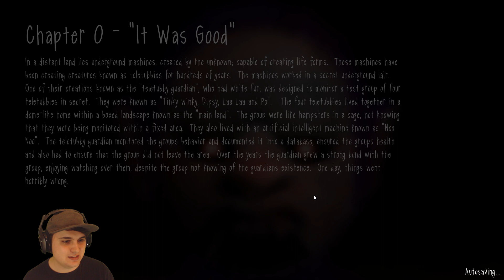THIS AINT NO CHILDRENS SHOW!! TOO SCARY & FUNNY TO LIVE!! | Slendytubbies 3 Full Game Part 1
Created by zeoworks, Slendytubbies 3 is a new indie teletubbies horror fan game that features gameplay about the horror of eating too much custard...